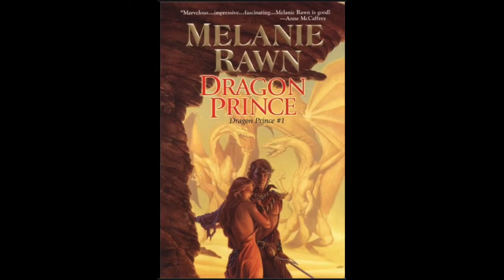Dragon Prince Spoiler Free Review (Underrated Classic Fantasy!)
In this video I give a spoiler free review of Dragon Prince by Melanie Rawn. I decided to read this book after seeing it on Brandon Sanderson's favorite's list and I was not disappointed! Melanie Rawn created a masterpiece that is very underrated and unappreciated. I have such strong opinions on it that I will be filming a Spoiler Review soon as well.

Let me know if you have read this book and if you agree with me on it! If you disagree, let me know why.